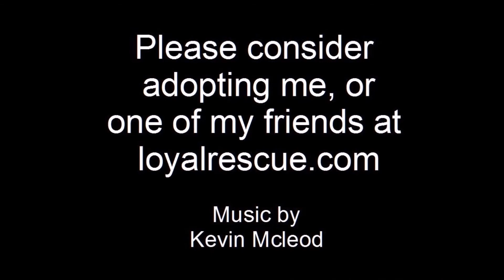Elora & Tatum Playing